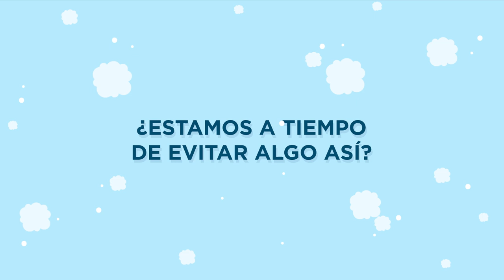¿Empeorará la pandemia las tendencias negativas en el transporte?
¿Cómo ha impactado la pandemia en el transporte de pasajeros y mercancías en América Latina y el Caribe? ¿Cómo se puede aprovechar la situación creada por el coronavirus para revertir las tendencias negativas que se veían en la región en el transporte durante la prepandemia? Este vídeo, que forma parte de la publicación 'Convivir con el coronavirus: ¿cómo impulsar una movilidad segura en las ciudades?', presenta cinco áreas sobre las que actuar para garantizar un transporte de calidad y sostenible en la pospandemia.